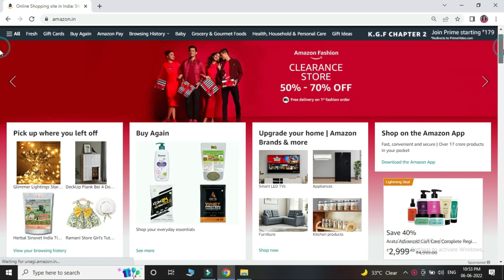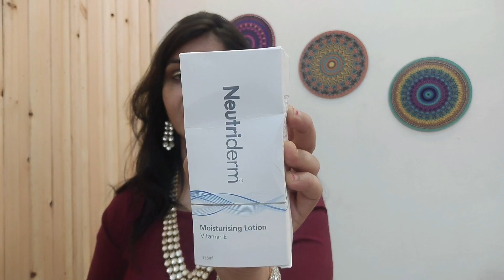HUGE Amazon Beauty Haul | Upto 70% Off Lipsticks, skin care, Makeup सस्ता, अच्छा मेकअप || Monsoon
HUGE Amazon Beauty Haul | Upto 70% Off Lipsticks, skin care, Makeup सस्ता और अच्छा मेकअप || Amazon Monsoon Carnival maulik beauty and health tips

Amazon Monsoon Carnival - Up to 70% off on Fashion and Beauty
Get 20% cashback on first order | Top Brands | Latest Trends | 30 Days Return
Amazon Fashion
Amazon Beauty

Buying Links :

1.  ASTABERRY Green Tea Facial Kit, 570 ml

2.  Maybelline New York Color Sensational Creamy Matte Lipstick, 660 Touch of Spice, 3.9g.

3.  Kleenex® Facial Tissue Box 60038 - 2 Ply Flat Box Facial Tissue - 3 Tissue Boxes X 200 Face...

4.  Swiss Beauty HD Matte Pigmented Smudge proof Lipstick | Creamy Matte Long stay Lipstick | Peach...

5.  AccessHer Jewellery Multi Color Acrylic Material Stone Clip (Multi-Colour) for Women and girls...

6.  Neutriderm Moisturising Lotion w/Vitamin E - 125 mL

7.  Futurekart Women's Synthetic Belt (Pack of 1) (SH0007_Black)